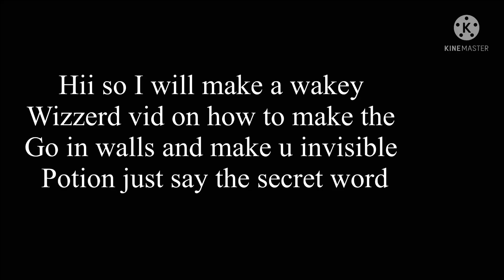October 7, 2021